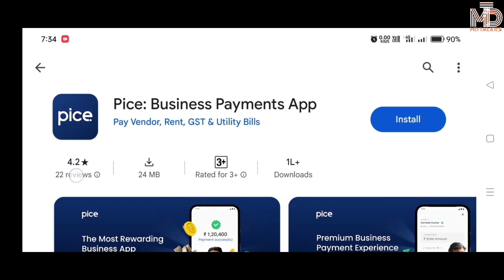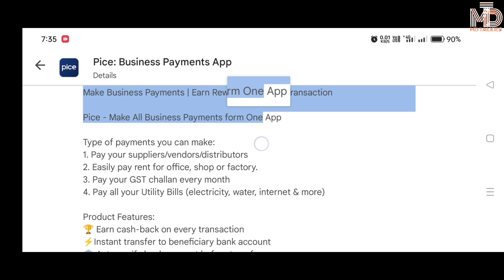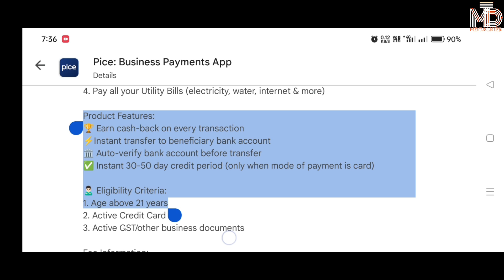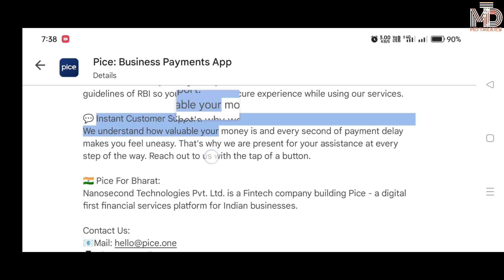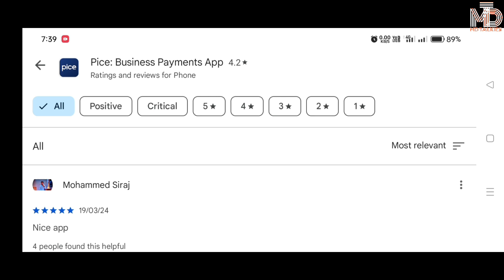Pice Business Payment apps review || pice Business app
Your queries,
Pice Business
Pice Business app
Pice Business Payment apps
Pice Business Payment apps review
MD IRFAN
MD TALKIES

Refferal code:-L4TY9880